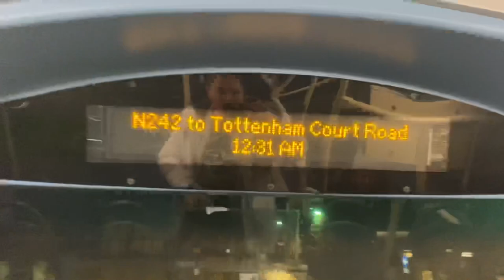FIRST VIDEO + FULL ROUTE VISUAL | Arriva Route N242 | Homerton Hospital - TCR | HV241 (LK66GCV)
So, my first video! I've started this new channel due to my old one not getting many views for the effort I put into the videos. I'm hoping this channel can succeed, and I can feel more motivated to make videos.

The N242 is a quick route whizzing you from Homerton - Central London in about 45 minutes via Hackney, Dalston, Haggerston, Hoxton, Shoreditch, Liverpool Street, St Pauls and then down to Holborn and TCR. This was a nice route although the driver was going extremley slow due to us being early the whole way.

HV241 (LK66GCV)
Wright Gemini 3
Arriva London
Clapton (CT) Depot

This bus was serving route N242
Homerton Hospital - Tottenham Court Road

New here? I’m a transport-finatic who lives in Northwest London and loves mostly buses, and likes to explore different places in and outside of London. I film many videos, like journeys, route visuals to be uploaded onto my channel. I also like trains / trams, and content like that will also be uploaded but not as regularly. I also film day out videos, and they should start to become a more regular thing now.